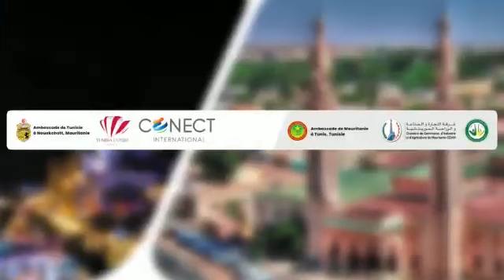كونكت الدولية : الأيام الإقتصادية التونسية الموريتانية للشراكة والإستثمار"نواكشوط" و"نواذيبو"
كونكت الدولية : الأيام الإقتصادية التونسية الموريتانية للشراكة والإستثمار"نواكشوط" و"نواذيبو" 06 الى 10 مارس 2022